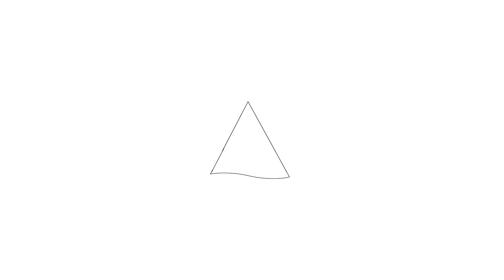Te koop: Dijkzicht 1, Heerhugowaard - Hoekstra en van Eck Makelaars - Méér Makelaar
Aan- en verkoopbemiddeling:

*Bedrijfsonroerendgoed
*Onafhankelijk hypotheekadvies
*Verzekeringen